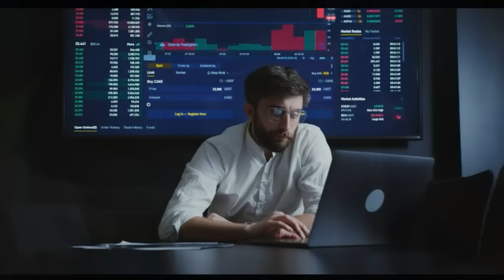10 минут назад / чп, застрелили убийцу Юрия Шатунова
10 минут назад / застрелили убийцу Юрия  Шатунова
Последние,печальные,трагические,главные и срочные  новости
о Юрии Шатунове!
Трагически погиб убийца Юрия Шатунова